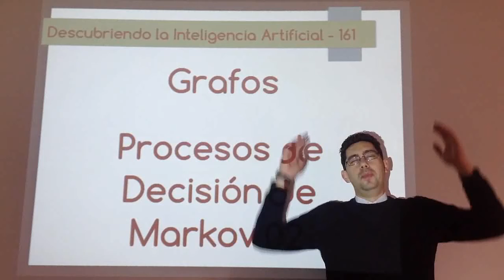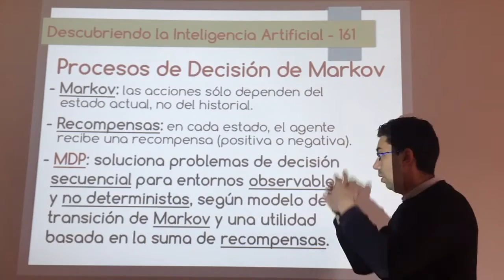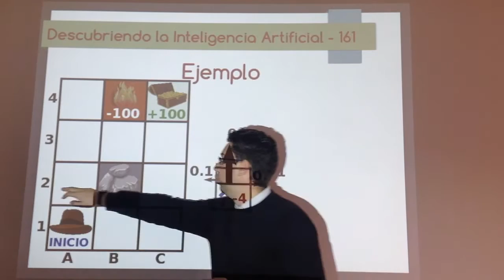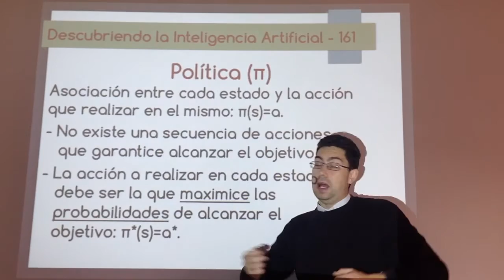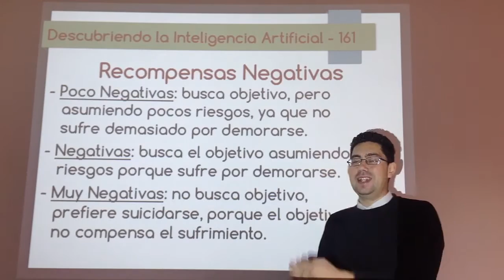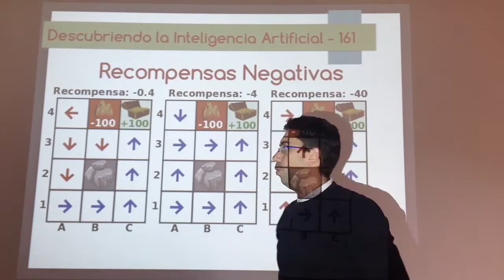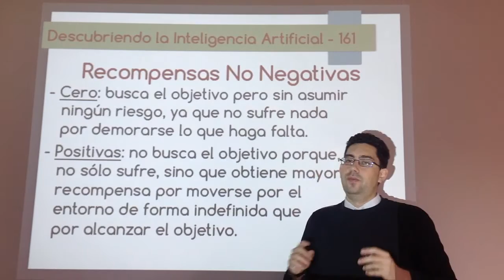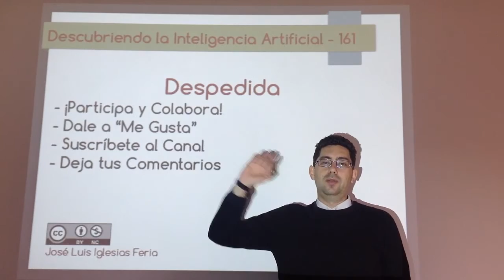Nº 161: IA Grafos - Procesos de Decisión de Markov 02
Definición de un Porceso de Decisión de Markov, en especial el modelo de transición basado en probabilidades, la función recompensa que permitirá calcular la utilidad, y la política, que es el objetivo de todo MDP, una relación entre cada estado y la mejor acción que podemos ejecutar en él. También se comentará cómo definir recompensas y qué diferencias hay entre los diferentes tipos de recompensas que existen.